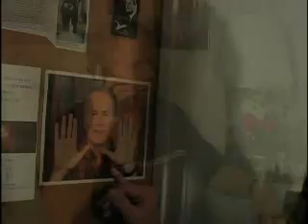Testimony: Maurice Perley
The miracle testimony of Maurice Perley. God answered his prayer through the ministry of the Oral Roberts Ministries. He was HEALED of CANCER!